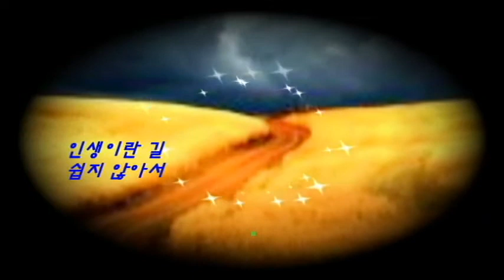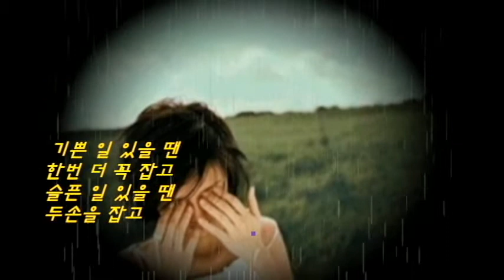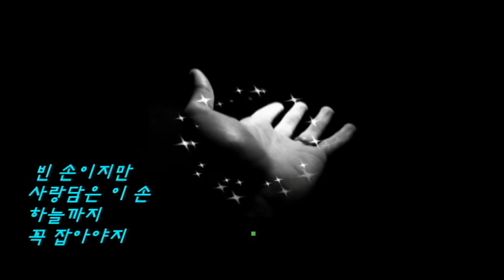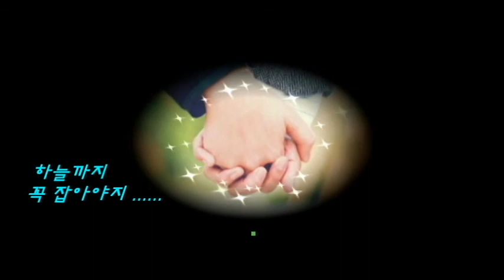( 손 ) 가수 :제이봄-추가열.자-작곡 /영상:제이영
시와음악정원